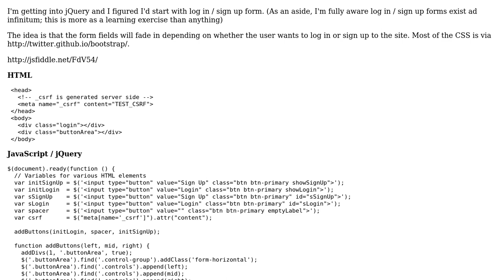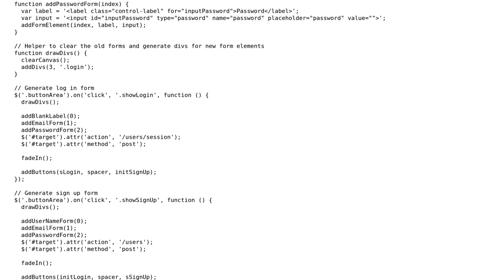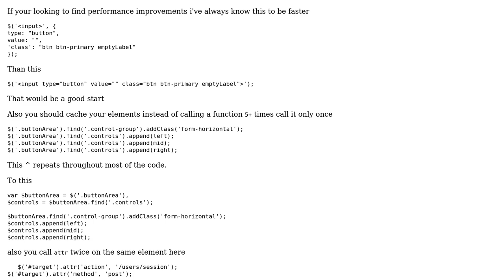Log in / sign up form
With thanks & praise to God, and with thanks to the many people who have made this project possible! | Content (except music & images) licensed under CC BY-SA | Music | Images & others | With thanks to user Malachi user Igor Lilic user iConnor and the Stack Exchange Network Trademarks are property of their respective owners. You are responsible for your own actions.